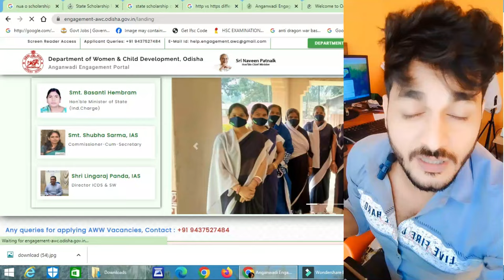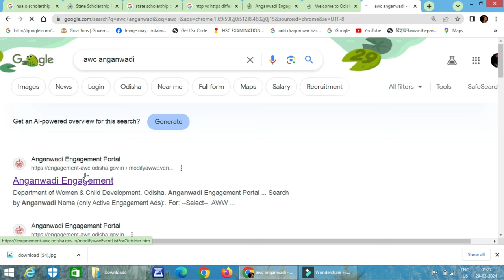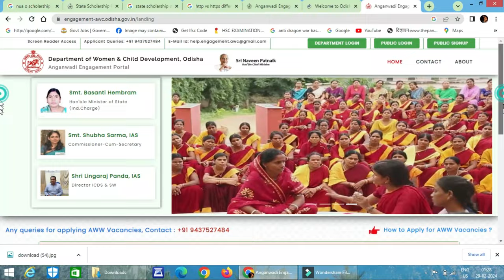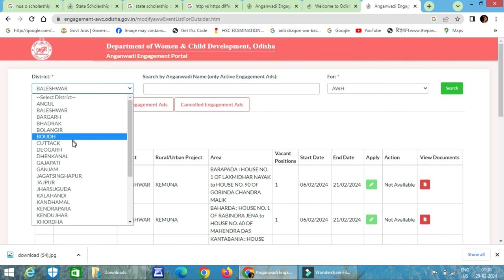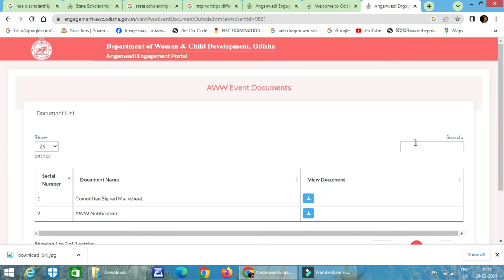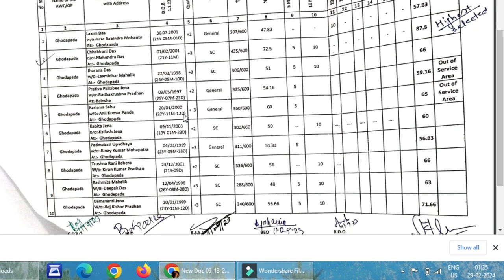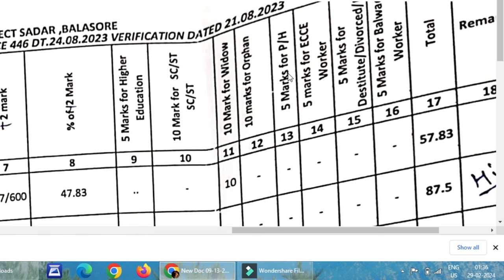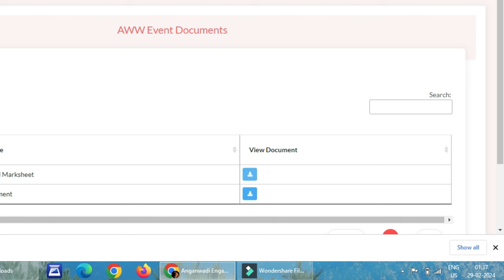Odisha Anganwadi Requiment 2024 , Selection process || ଅଙ୍ଗନ ବାଡ଼ି ରେ ଚାକିରୀ କିପରି କରିବେ ଜଣାନ୍ତୁ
Odisha Anganwadi Recruitment 2024 Apply Online ଓଡିଶା ଅଙ୍ଗନୱାଡି ନିଯୁକ୍ତି ସୁପରଭାଇଜର, ଶିକ୍ଷକ ଏବଂ ଶ୍ରମିକ ପୋଷ୍ଟ

Anganwadi Vacancy Requirement 2024 documents

HSC Certificate and mark sheet.
10th,+2,+3 Certificate and mark sheet
Identity Card
Caste Certificate.
Aadhar Card.
Residential Certificate.
Experience Certificate
Employment Registration card.
Self-attested passport-size photograph.

AGE

Age Relaxation- As per Government Rules.
For OBC Students- 03 Years
For ST/SC/PWD- 05 Years
For Ex-Serviceman- 05 years
For PWD+SC/ST- 15 Years
please visit its official website.

Anganwadi Supervisor: Rs.25,000/-
Anganwadi Teacher: Rs. 10,000//-
Anganwadi Worker / Helper: Rs. 8,000/-